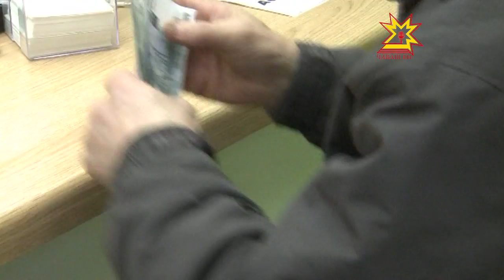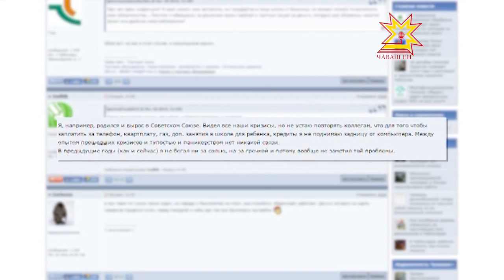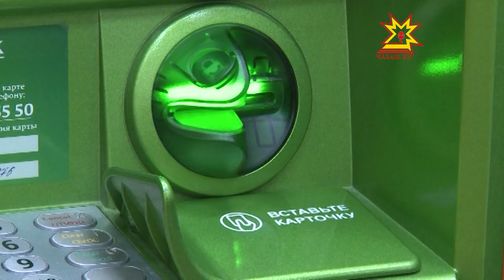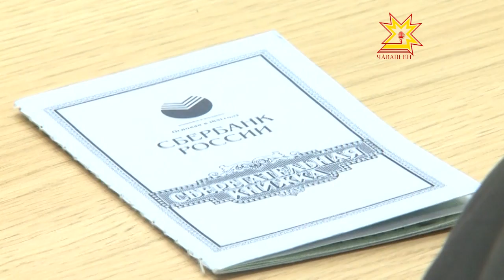Чем вызван ажиотаж вокруг банкоматов Сбербанка в Чебоксарах?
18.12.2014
Экономические коллизии — сначала обвал, а затем рост рубля  - как это бывает, уже породили панику. Что произошло и как будет развиваться ситуация?